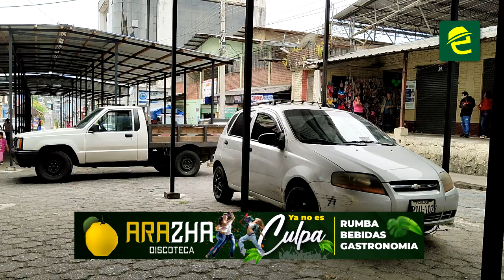Daños en las casetas de lo que sería el mercado provisional de Macas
[EXPRESIONES] COMUNIDAD: MoronaSantiago, se registraron daños en las casetas provisionales de la calle Guamote, que serán utilizadas de manera provisional por los arrendatarios del mercado central y centro comercial de Macas.

El comerciante de la zona, Oswaldo Yunga, opina al respecto sobre la situación. Realiza además un llamado a las autoridades.